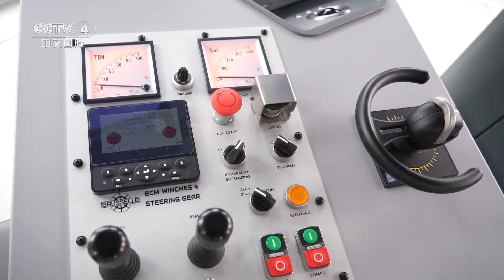世界首艘氢动力拖船投入运营 |《中国新闻》CCTV中文国际